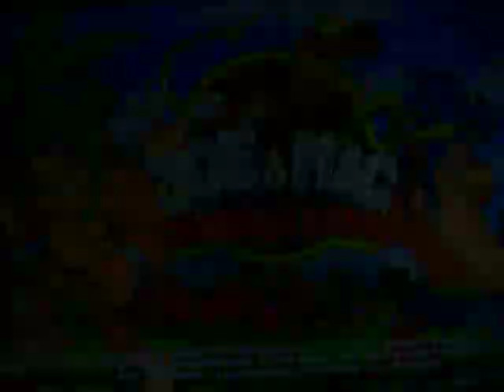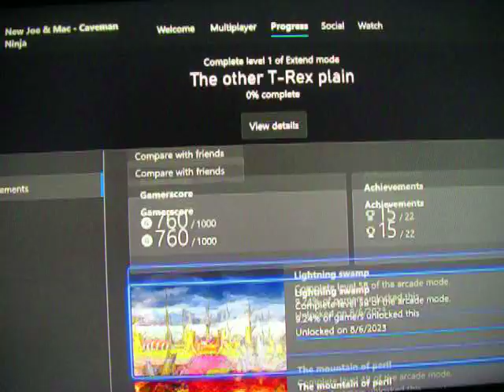That ain't no mangirl it's a man dude